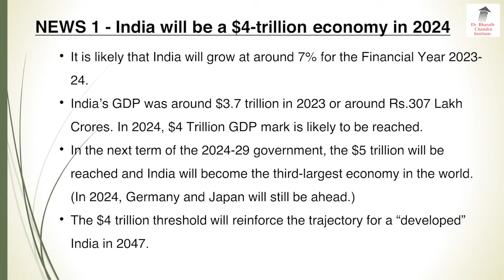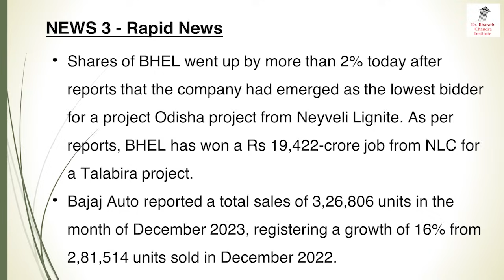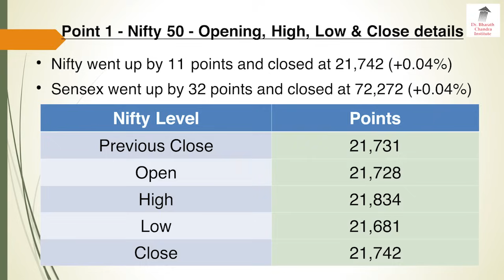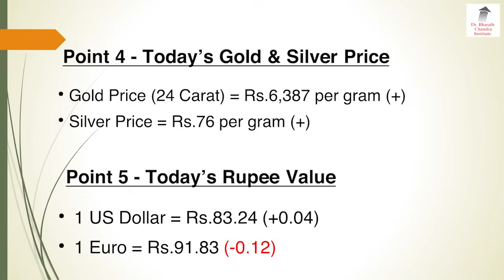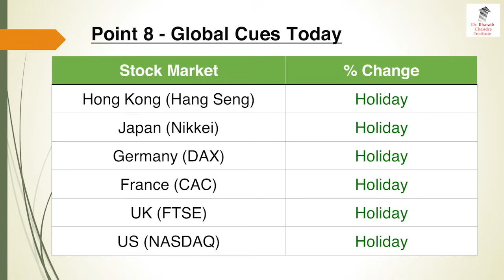ಬ್ರೇಕಿಂಗ್ ನ್ಯೂಸ್ & Stock Market Update - 1 January 2024